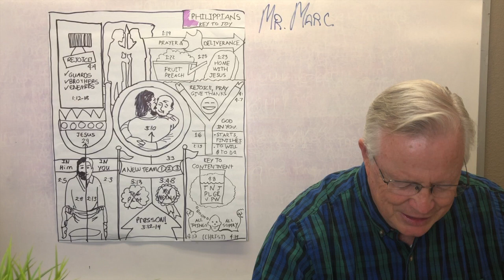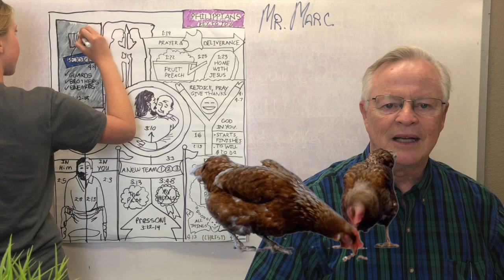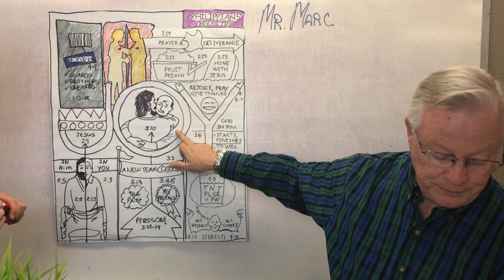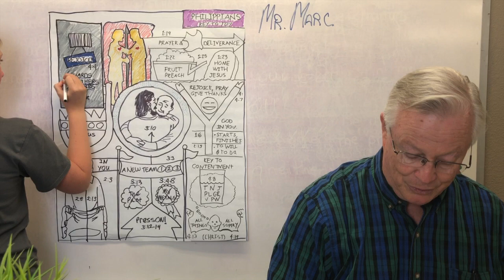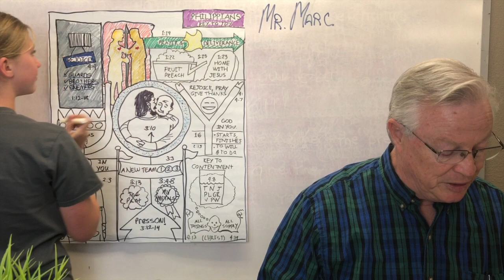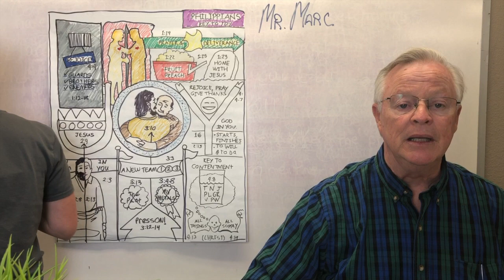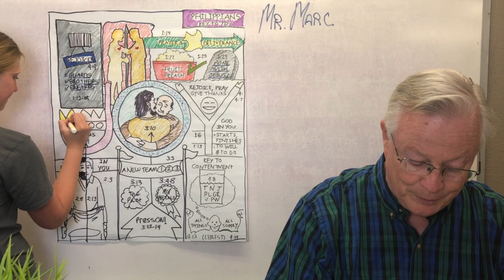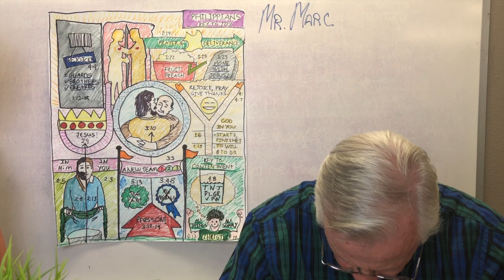Draw Through the Bible 4/5/20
Walkthrough class for April 5th 2020